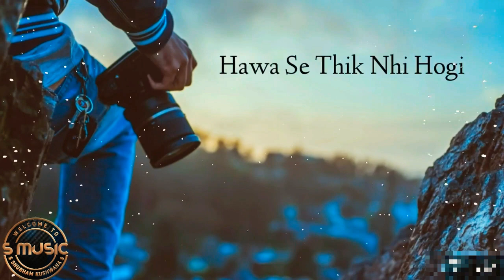Aaye Bewafa Kya Tujhe Zara Sa Bhi Sarm Aati Hai | Love Whatsup Status video | SMSK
Dear Best Friend WhatsApp Status Video / Best friend Status / Friendship WhatsApp Status /  WhatsApp Status Video

S-Music Shubham Kushwaha presented :) 30 Second New WhatsApp Status Video for Dear best friend status

▶Video Credit For Music Company
▶️ New WhatsApp Status Video 2020
▶New Lyrics Song 2020
▶NonStop Romantic Song
▶Mix Romantic Song

do S.L.S.
S-Subacribe
L-Like and👍
S-Share 📲